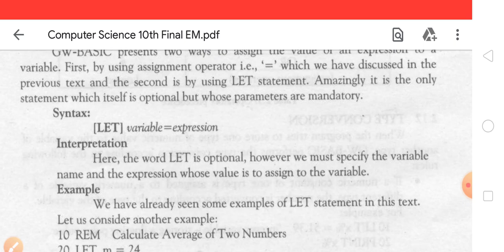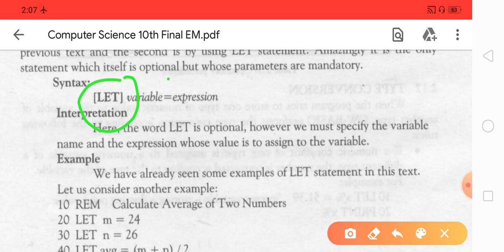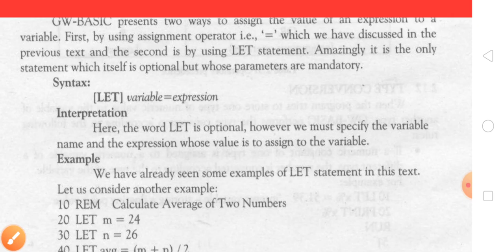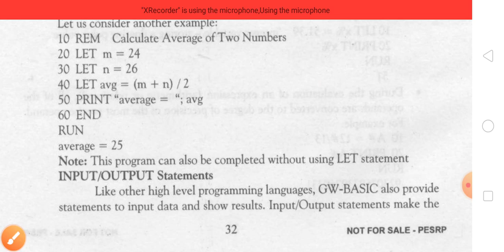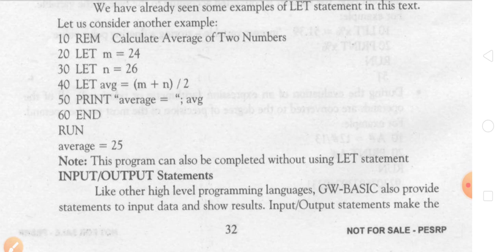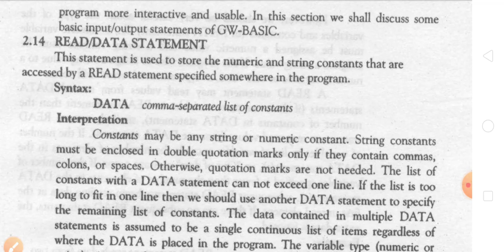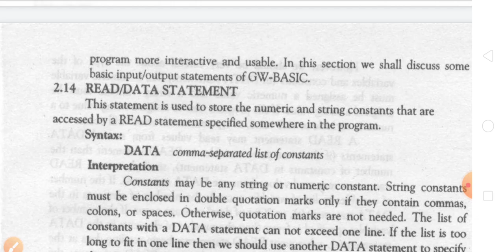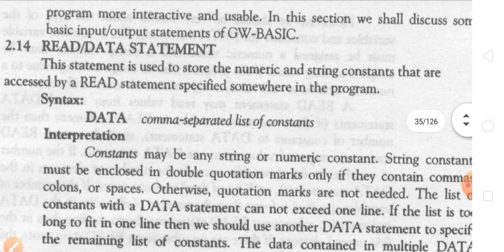class 10th computer lecture 29